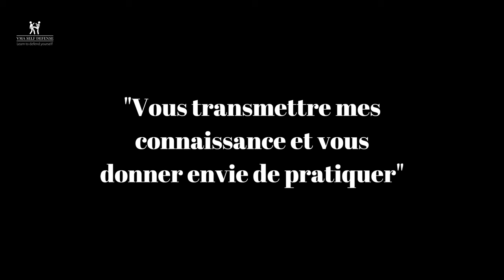[COMMENT DURCIR SON CORPS] ENDURCISSEMENT SUR SAC DE FRAPPE DANS LES ARTS MARTIAUX (VOL. 2)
[COMMENT DURCIR SON CORPS] ENDURCISSEMENT SUR SAC DE FRAPPE DANS LES ARTS MARTIAUX (VOL. 2) avec cette formation complète.

👋 Qu'en pensez-vous ? Donnez moi votre avis, et posez moi vos questions en commentaire !

Dans cette seconde vidéo, je vais vous montrez comment je m'entraîne sur sac de frappe. Vous allez voir dans cette vidéo, les techniques de d'endurcissements et de renforcements que j'enseigne et quelques applications.

Comment frapper fort grâce au renforcement de votre corps ...
➡ les bons mouvements
➡ quelques applications

Les techniques de renforcement du corps sont longues à acquérir, et nécessite le bon matériel et beaucoup de volonté.

Cette vidéo est la deuxième d'une série ou je vous montrerai également les renforcements sur planches de frappes, rouleaux et en 2 par 2.

Rester positif et garder la forme ;)

François LAJOIE
5ème Dang Arts Martiaux Vietnamiens